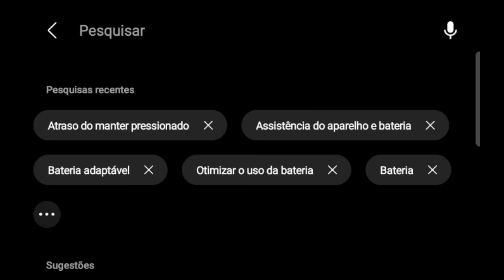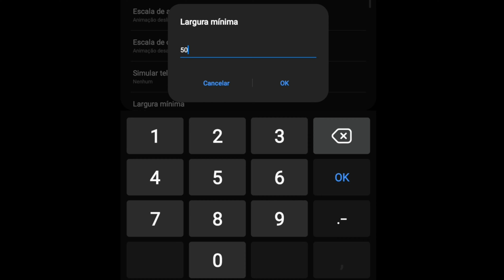Settings ⚙ m62 ❤ sensi + hud 🔥nova atualização 👽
INSPIRAÇÃO DEUS ❤

inspiração whiteff ruokff

🎶 música 🎶

🖐️ Tags Ignore 🖐️

Ненужные теги: xxxtentacion, empire, rap, bad vibes forever / empire, hip hop xu0026 rap, xxx, look at me, lil pump, music, bad vibes forever, sad, sad!, juice wrld, members only, hope, music video, 2017, hip-hop, the, ski mask the slump god, エックスエックスエックステンタシオン, revenge, ?, llj, jmp, hip hop, jocelyn flores, wishing well, ski mask, tentacion, икстентасион, xxxtentacion tribute, pop, lil wayne, live, wifisfuneral, official, rip, jahseh onfroy, yung bratz, 2019, trap, jahseh, jesus honcho - infatuated (official music video), emotional rap, yung bratz xxxtentaction, elevator, yung bratz xxxtentacion, elevator xxxtentacion, yung bratz lyrics, xxxtentacion songs, infatuated, xxxtentacion yung bratz, yung bratz artist, arms around you song, arms around you, sway lee, arms around you tribute, rap music, pop music, proudcatowiner, xxx tentacion, hip hop music, armaroundyou, armsaroundyou, yung bratz rap, yung bratz song, elevator audio only, yung bratz audio only, yung bratz new song, lilpump, swaelee, maluma, pump, xxxtentacion original, miami, новая песня, альбом, новый альбом, cover, клип, плагиат, rauf faik я люблю тебя, rauf faik альбом, рауф и фаик плагиат, украли песню, кавер, рауф и фаик детство, rapper, murder, cbs 4 news evening, infinite militia, rauf faik, рауф и фаик, rauf xu0026 faik - детство, детство, рауф фаик, rauf faik из за тебя, байт, xxxtentacion live, concert, rolling loud, 88rising, tour, denzel c..., save me (audio), eminem rip donald trump, eminem diss donald trump, втренде, новый клип, украли у тентасьона, тентасьон, rauf faik плагиат альбома, сбайтили, show, rauf faik плагиат xxxtentacion, оригинал, детство пародия, детство плагиат, xxxtentacion - save me (audio), xxxtentacion leaks, naruto amv, naruto vs sasuke, naruto, amv, save me, xxxtentacion - save me (lxry remix), 1 hour, 1hour, loop, xxxtentacion - save me, lil peep, hand, react to xxxtentacion death, react to xxxtentacion, rappers react, xxxtentacion killed, react to xxxtentacion dead, club, helping, pompano, cinema, hour, one, joey bada$$, the remedy for a broken heart, heart, broken, ジョーイ・バッドアス, infinity (888), legend's never die, legends never die, インフィニティ (888), for, remedy, download, mp3, listen, seamless, video, replay, beats, beat, long, xxxtentacion dead, rip xxxtentacion, tyga, xxxtentaicon fight, xxxtentacion leak, xxxtentacion leaked, 6ix9ine, justin bieber, 6ix9ine xxxtentacion trollz, 6ix9ine xxxtentacion, 6ix9ine trollz, xxxtentacion unreleased, xxxtentacion 2020, ricch, roddy, roddy ricch, ieatpussy, the box, box, xxxtentacion alive, roddy ricch the box, xxxtentacion roddy ricch, trollz 6ix9ine, justin bieber la bomba, look at me bass boosted, look at me clean, look at me instrumental, look at me now, look at me juice wrld, look at me 1 hour, look at me carrie underwood, look at me now clean, look at me now chris brown, look at me i put a face on wow, look at me now lyrics, sauce!, sauce, onfroy, xxxtentacion if was back, members only vol 4, xxxtentacion look at me, look at me xxtxtentacion official lyrics, xxxtentacion bmw i8, xxxtentacion bmw, ihaterappers, lore, song, soundcloud, new, lit, dont cry lil wayne, don't cry, xxtenations, dont cry, lil wayne don't cry, fire, hot, реакция на смерть xxxtentacion, official audio, xxxtentacion - look at me! (audio), hanging, звезды о xxxtentacion, гибель xxxtentacion, rxu0026b, xxxtentacion - everybody dies in their nightmares (audio), everybody dies in their nightmares (audio), lil wayne 2019, xxtentacion, xxtentacion - bad! (official music video), mumble, extended, xxxtentacion 17, xxxtentacion - xxtentacion - bad! (official music video), bad!, skins album, skins, bad, xxxtentacion ?, hope xxxtentacion, nle choppa, dababy, blueface, don't cry lil wayne, flex, emo, xxxtentacion hope, chill, emotional, riot, official video, yung dagger dick, moonlight official video, u xxxtentacion, xxxtentacion moonlight, репэр, батл, рэп-культура, канье уэст, убийство, xxx moonlight, xxxtentacles, bad vibes, young dagger dick, jah, moonlight, make out hill, makeouthill, xxxtentcion, the main idea, official music video, рэперы, фейс, bvf, спорткар, разбойное нападение, ограбление, long live jah, jocelyn flores (audio), xxxtentacion - look at me! / riot (official video), look at me! / riot (official video)
(official video)